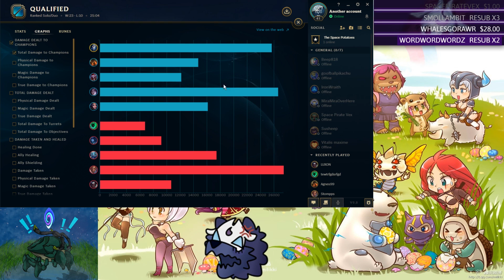KINDRED ONLY TO CLIMB! FAR TO GREEDY | 9.8 Kindred Jungle - League Of Legends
This is the actual best build for kindred in patch 9.8, the others are good in low elo, but this is the overall best